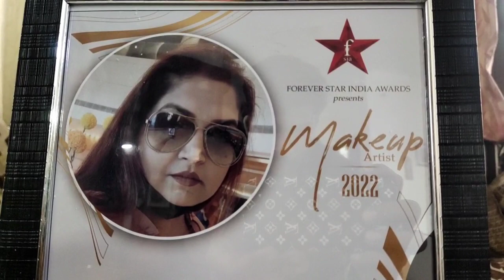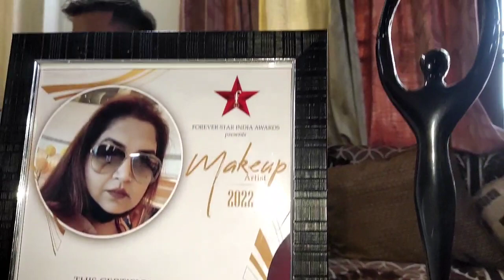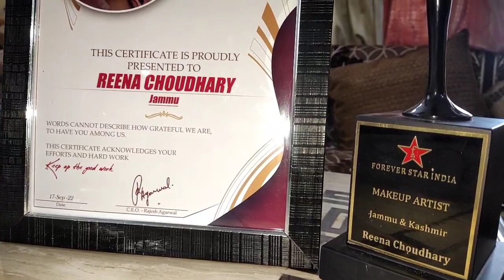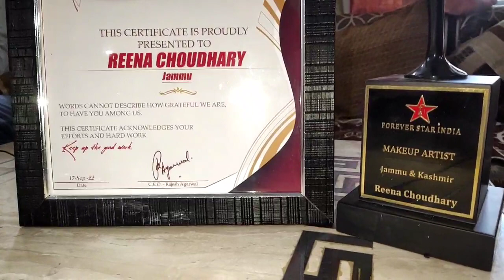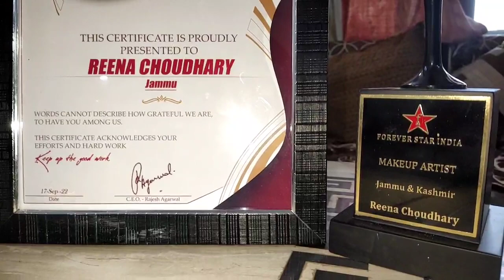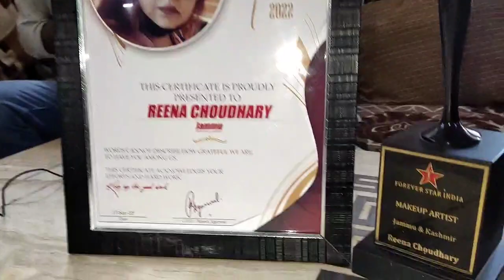Congratulations makeup artist रीना चौधरी ने किया जम्मू का नाम रोशन!!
makeupartist रीना चौधरी ने किया जम्मू का नाम रोशन!!